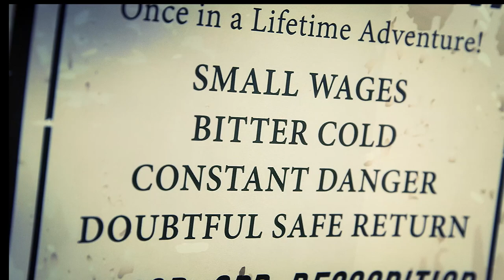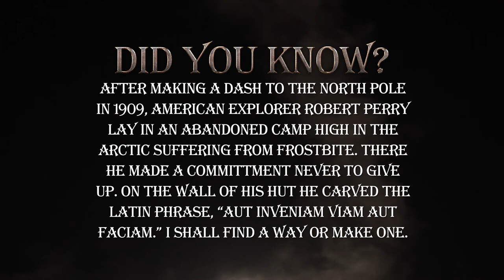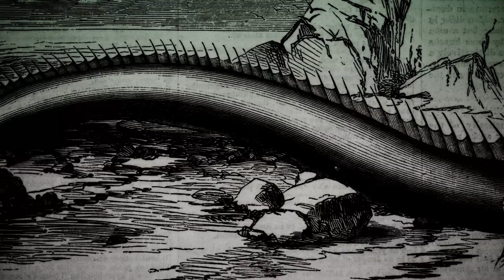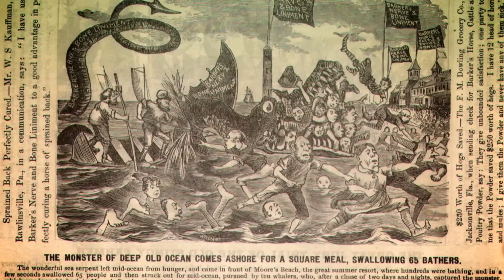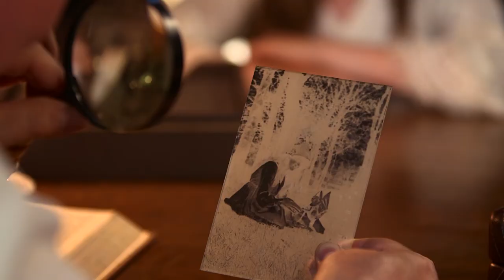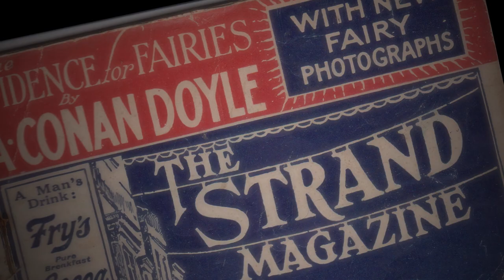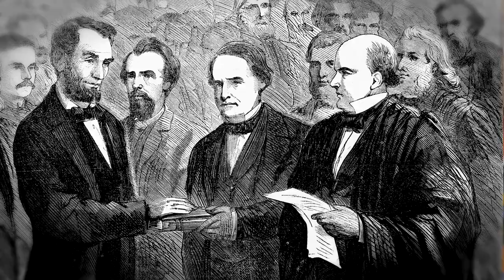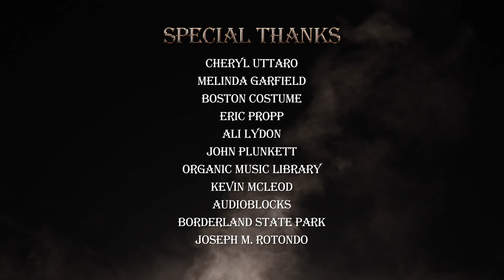The Folklorist: Episode 09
NewTV is proud to present the ninth episode of The Folklorist. Host John Horrigan tells a story of an explorer's attempt to survive in a snowy wasteland, a town that descends into hysteria when visited by an unknown beast, and two young ladies enchant the world with their mystical photographs.

Produced by Angela Harrer & Andrew Eldridge
Directed by Angela Harrer & Andrew Eldridge
Executive Director Robert Kelly

SHACKLETON’S VOYAGE CAST
Michael Lewis as “Ernest Shackleton”
Gerry Marrocco as “Frank Worsley”
Jeff Weber as “Frank Wild”
Richard Nangle as “Chippy”
Mark Mangini as “James Francis Hurley”
Tucker Rose as “Perce Blackborow”
Jerry Howland as “Sailor”
Ken Holmes as “Sailor”
Brian Hamilton as “Sailor”
Johnny Gordon as “Sailor”
Thomas Rene as “Sailor”
Brian St. Louis as “Sailor”
Josh Dolan as “Sailor”

SHACKLETON’S VOYAGE CREW
Cinematography by Angela Harrer & Andrew Eldridge
Production Design by Andrew Eldridge & Angela Harrer
Edited by Angela Harrer, Andrew Eldridge & Matt Walczak
Sound Design by Andrew Eldridge & Angela Harrer
Production Coordinator: Katie Rubino
Writer’s Assistants: Alexa Johnson,
Assistant Editors: Alexa Johnson, Victoria Chin
Production Assistants: Melinda Garfield, Rachel Brown, Joe Borg, Victoria Chin, Eugene Foygelman, Sam Melnick, Sam Stulin & Alexa Johnson

THE GLOUCESTER SEA SERPENT CAST
Hosted by John Horrigan
Karin Trachtenberg as “Gloucester Woman 01”
Mary Hronicek as “Gloucester Woman 02”
David Cobb as “Sea Captain”
Frank Czarnowski as “Shipmaster Solomon Allen”
Chris Boyajian as “Barkeeper William Rowe”
Gale Argentine as “Serpent Seeker / Witness”
Miguel Velazquez as “Ship Carpenter Matthew Gaffney”
Kathy LaShay Berenson as “Linnean Society Member”
Jan Waldman as “Mrs. Story”
Jeffrey Phillips as “Mr. Story”
Mark Lund as “Former Washington Aid David Humpreys”
Mark Logue as “The Settler”
Victoria Chin as “Native American”

THE GLOUCESTER SEA SERPENT CREW

THE COTTINGLEY FAIRIES CAST
Ashley Lanzoni as “Frances Griffiths”
Haley Lanzoni as “Elsie Wright”
Paul Held as ”Arthur Wright”
Karen Ann Martino as “Mrs. Griffiths”
Kim Wilson as “Polly Wright”
Alex Cash as “Edward Gardner”
Doug Reed as “Harold Snelling”
Jack Goldman as “Sir Arthur Conan Doyle”
Ali McMichael as “Reporter”
Dylan Benson as “Reporter”
Red Powers as “Reporter”
Anabel Graetz as “Older Elsie Wright”
Gail Sullivan as “Older Frances Griffiths”

SPECIAL THANKS
Boston Costume
Eric Propp
Ali Lydon
Borderland State Park
Joe Rotondo
John Plunkett
Cheryl Uttaro
Steve Russo

RCN: 3 | 13 | 15 | 613 (HD)
Comcast: 8 | 9 | 99
Verizon: 32 | 33 | 34

Thursday, November 6, 2014 on NewTV